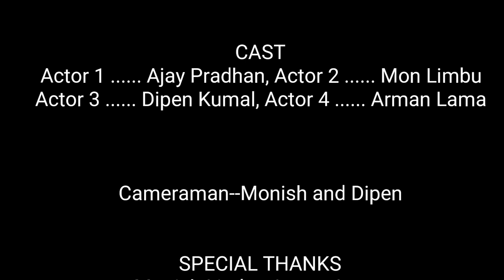QISMAT | A short film | by bad boyes| directed by Mon Limbu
Casting with
Mon Limbu
Ajay pradhan
Dipen kumal
Arman Lama

Camera man
Monish Limbu
Dipen kumal

Special thanks
Arman lama
Monish Limbu

If any thing is wrong in this video then please comment under it...
So that we can better then this in the next video..